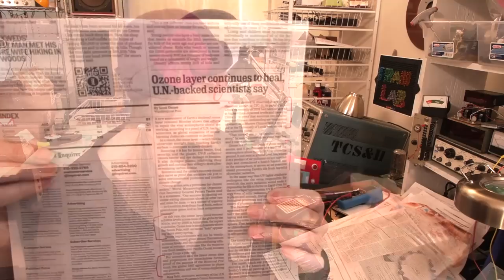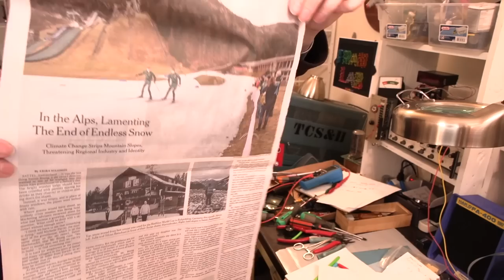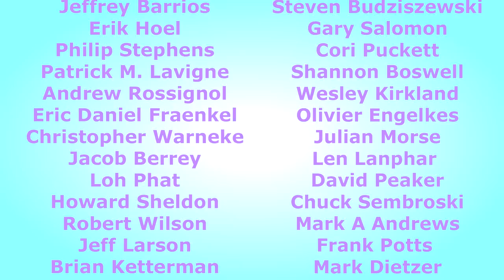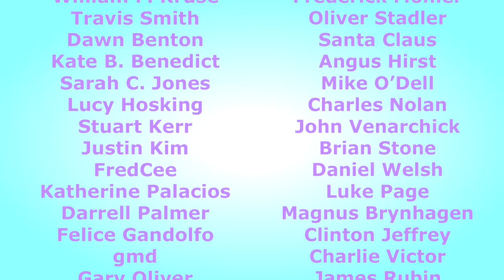Atmospheric Chemistry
Good news and a quick trip down the rabbit hole to talk about the other atmospheric issue - and why any of this is even an issue to begin with.